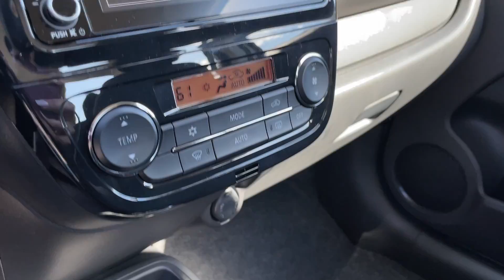STK#: 2022 MIRAGE G4 LE WHITE Location: Oak Ridge, Tennessee